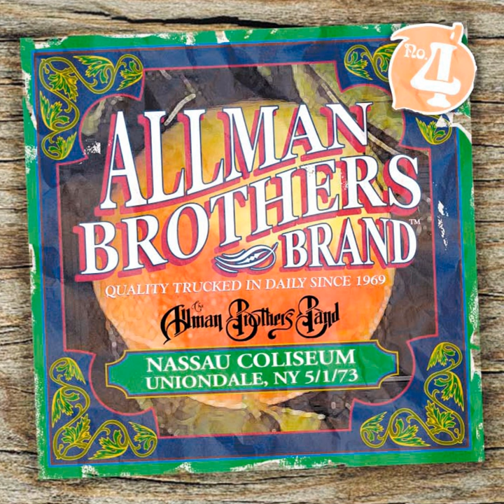Intros: Lamar & Chuck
Intros: Lamar & Chuck · The Allman Brothers Band

Nassau Coliseum 5/1/73